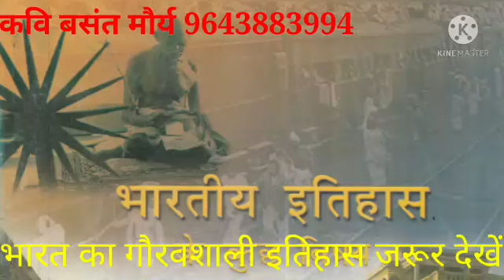bharat ka gauravshaali itihaas || जानिए मात्र दो मिनट में || कवि बसंत मौर्य जी के द्वारा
जय भारत